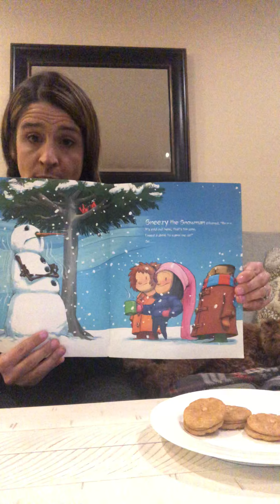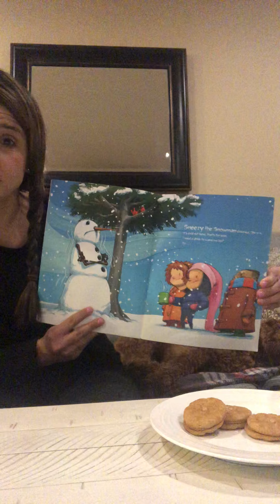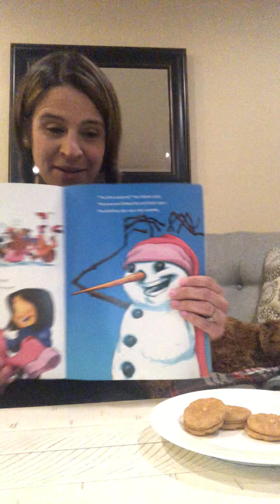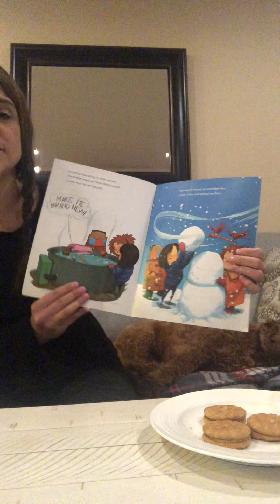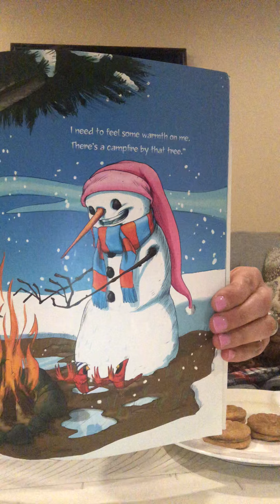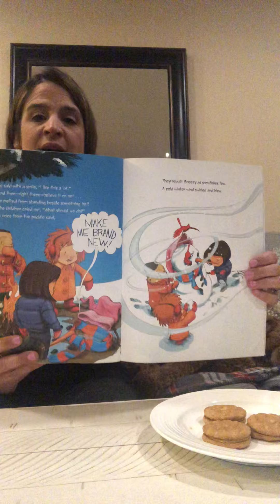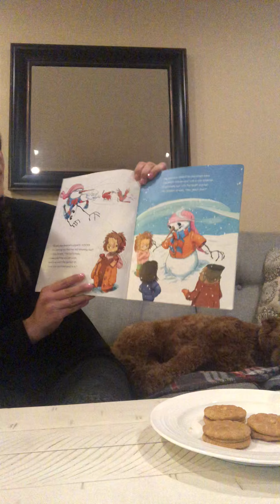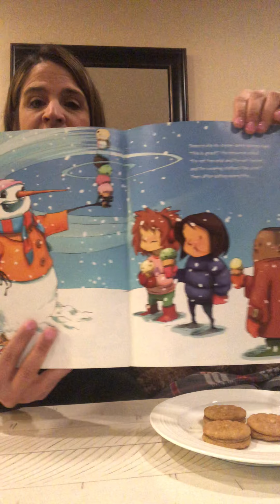Mrs. Tarabocchia Reads"Sneezy the Snowman"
Watch Mrs. Tarabocchia read "Sneezy the Snowman" by Maureen Wright.